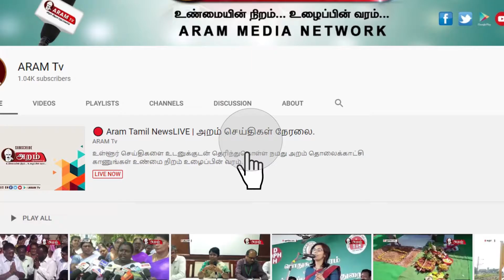கொரோனா பரிசோதனைக்கு பொதுமக்கள் எதிர்ப்பு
திருநெல்வேலி கல்லூரியில் நடத்தப்பட இருந்த கெரோனா பரிசோதனைக்கு எதிர்ப்பு தெரிவித்து பொது மக்கள் மறியல் போராட்டத்தில் ஈடுபட்டதால் பரபரப்பு ஏற்பட்டது.

கடையநல்லூரிலிருந்து உறவினரின் இறுதி சடங்கில் கலந்து கொள்ள  ஒரு குழுவினர் வேனில் புறப்பட்டு மேலப்பாளையம்  சென்றுள்ளனர்.பின்னர் ஆலங்குளம் வழியாக ஊருக்கு திரும்பியபோது, அவர்களை காவல்துறையினர் தடுத்து நிறுத்தி கொரோனா வைரஸ் பரிசோதனை செய்வதற்காக ஆலங்குளத்தில் உள்ள ராஜாஸ் பொறியியல் கல்லூரி விடுதியில் தங்க வைத்தனர். இதனையடுத்து கல்லூரி விடுதியில் கொரோனா பரிசோதனை மேற்கொள்ள இருப்பது ஊர் மக்களுக்கு காட்டுத்தீ போல் பரவியது. தொடர்ந்து தங்களது ஊரில் கொரோனா பரிசோதனை மேற்கொள்ள கூடாது என அப்பகுதி மக்கள் எதிர்ப்பு தெரிவித்து மறியல் போராட்டத்தில் ஈடுபட்டனர். தகவலறிந்து சம்பவ இடத்திற்கு நேரில் வந்த ஆலங்குளம் சட்டமன்ற உறுப்பினர்  பூங்கோதை ஆலடி அருணா போராட்டத்தில் ஈடுபட்ட பொதுமக்களிடம் பேச்சு வார்த்தையில் ஈடுபட்டார். மேலும்  வருவாய் மற்றும் காவல்துறையிடம் ஆலோசித்து பரிசோதனையை மற்றொரு இடத்திற்கு மாற்றுவதாக உறுதியளித்தார். இதனால் மக்கள் மறியலை கைவிட்டு கழிந்து சென்றனர்.